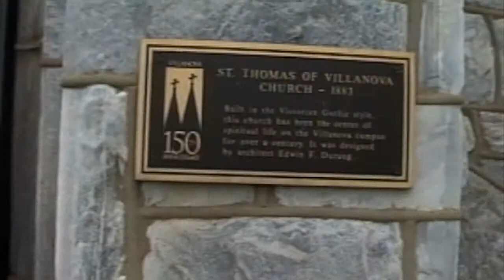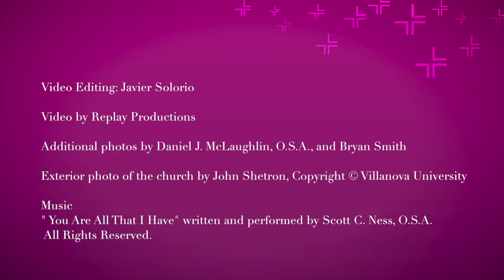The Installation Mass of Father Michael F. Di Gregorio, O.S.A., as Prior Provincial (Updated)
On June 9, 2014, Father Michael F. Di Gregorio, O.S.A., was installed as the 39th Prior Provincial of the Province of Saint Thomas of Villanova. The Mass took place at the historic St. Thomas of Villanova Church on the campus of Villanova University.